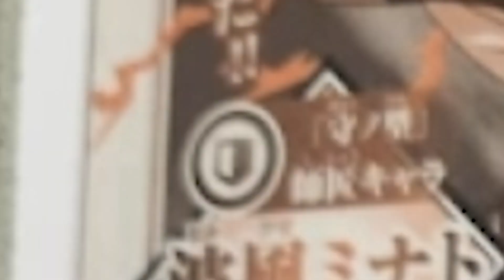NEW SHINOBI STRIKER DLC!!!